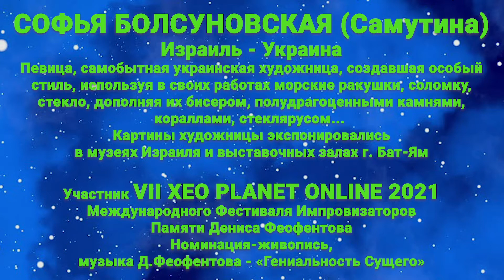VII XEO PLANET Софья Болсуновская -художник,Израиль-Украина,муз.Д,Феофентова "Гениальность сущего"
VII XEO PLANET 2021- VII Международный Фестиваль импровизаторов Памяти Дениса Феофентова.Номинация живопись. Софья Болсуновская (Самутина) Израиль  -Украина. Певица,  самобытная
украинская художница,  создавшая  свой особый стиль, используя в своих работах морские ракушки, cоломку, стекло, дополняя их бисером, полудрагоценными камнями, кораллами, стеклярусом… Картины  художницы экспонировались  в музеях Израиля  и выставочных залах  г. Бат-Ям.